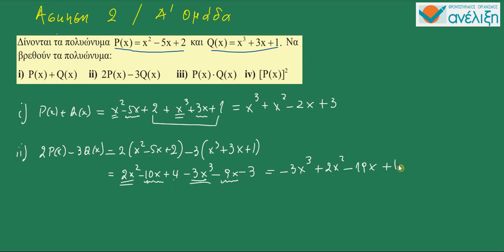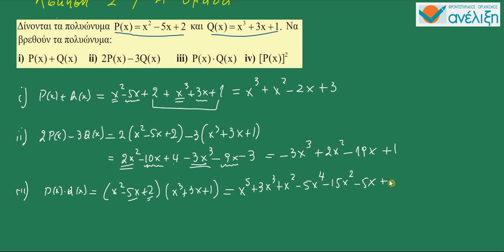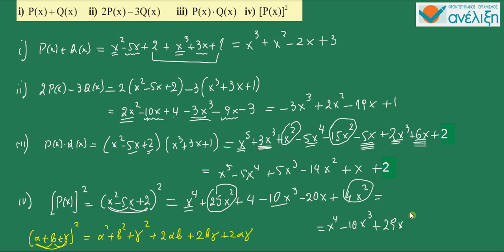ΑΛΓΕΒΡΑ Β' ΛΥΚΕΙΟΥ: 4 5 ΑΣΚΗΣΗ 2 Α ΟΜΑΔΑ